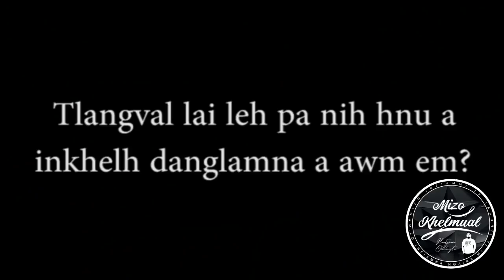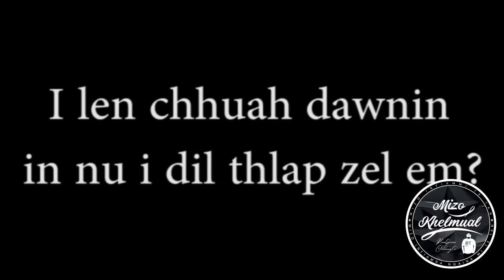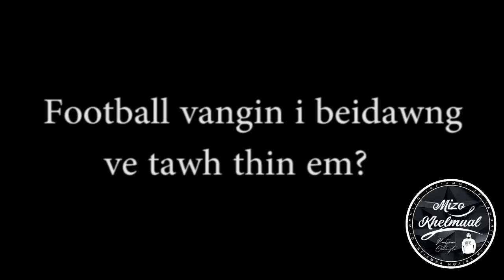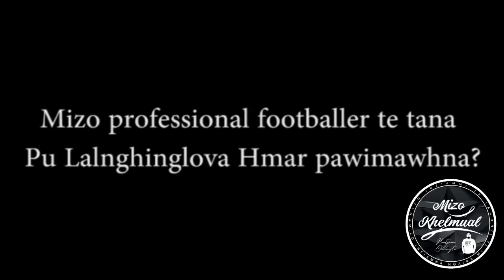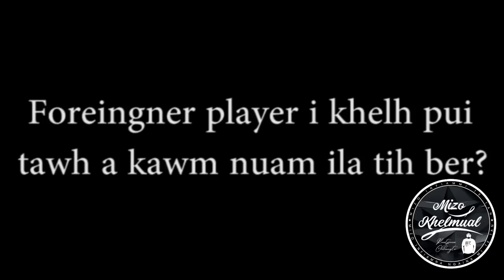Zohmingliana Ralte (Zotea) Mizo Professional Footballer Bihchian na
Videographer - Jonathan Lianhna